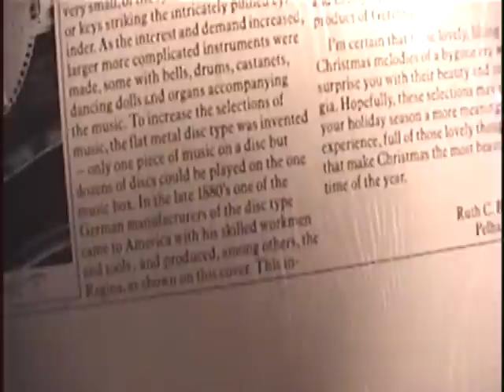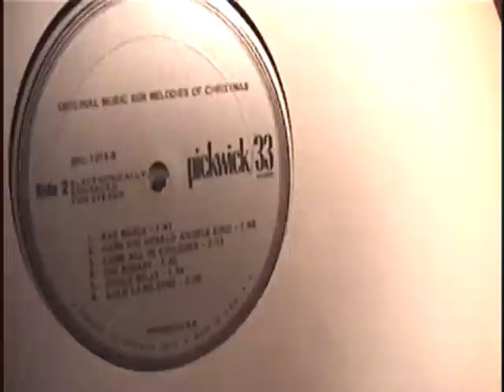[Side 2] - Original Music Box Melodies of Christmas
I got 3 LP's for $3 and I was told that I could get 3 more for free, therefore I got 6 for $3.  This was one of the 3 free LPs I got.  That record is almost like NEW!
A few minor drawbacks: The sound is rather unsteady at times.  On some tracks, the sound gets cut off in the end before it could fade away completely.  The whole album is less than a half-hour long (not too concerned about that).  You'll also notice how the tonearm sorta "swings" due to the record being a little off centered.  The sounds was "electronically enhanced for stereo".  At least, the vinyl surface is almost like new and I still find it a fun to listen to Christmas album.

Side 2

Ave Maria (Bach / Gounod version)
Hark! The Herald Angels Sing
O Come, All Ye Children
The Rosary
Jingle Bells

Camera: Sony CCD-TRV608 Hi-8 Handycam
Video recorded directly to a Magnavox MSR-90D6 DVD Recorder
Audio remastered with MAGIX Audio Cleaning Lab 16
Edited with SONY Vegas Movie Studio 9